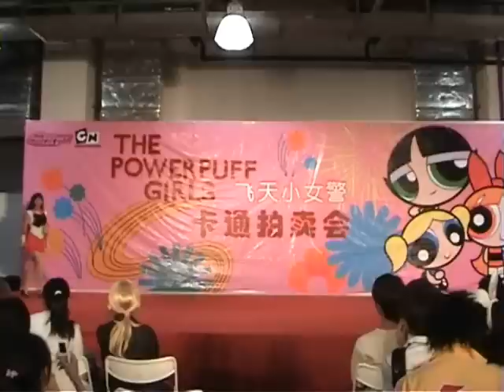Sailor-Dream - Honoo no Messenger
2006年10月1日，世贸商城表演，兔子代打的火星之歌~